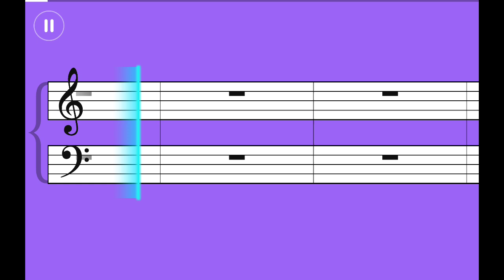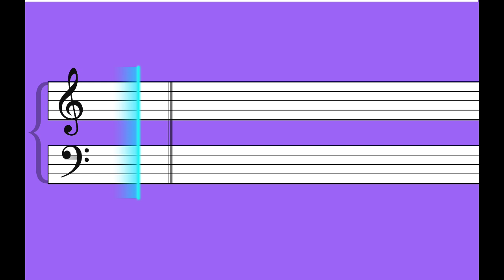Carrie Underwood - Mama's Song | Simply Piano Essentials 2 Performance